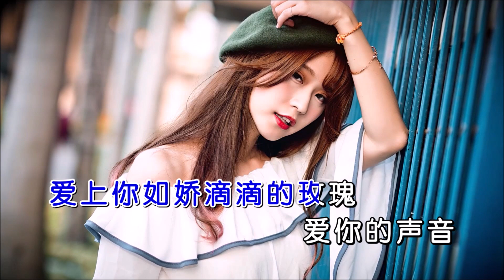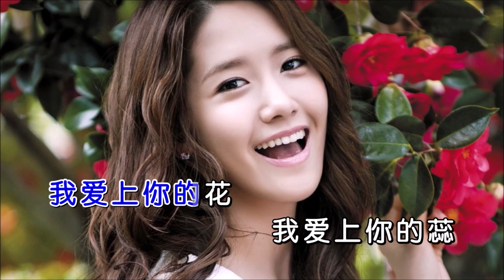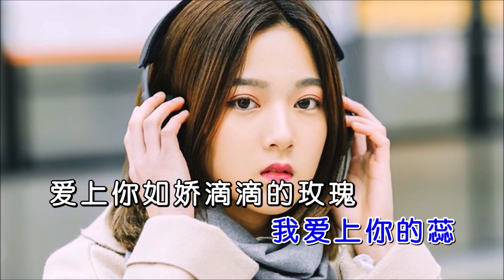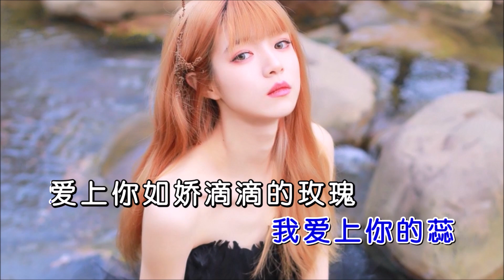DJ伟然 《甜甜情歌 （DJ伟然版）》 KTV 导唱字幕 （备有伴奏视频）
《甜甜情歌 (DJ版)》

演唱：DJ伟然
作词：丁晓芒
作曲：崔伟立
编曲：DJ伟然
合成：海歌
视频：K-Master

我爱上你的花
我爱上你的蕊
爱上你如娇滴滴的玫瑰
爱你的声音
爱你的妩媚
今生今世把你追随
自从遇见那天就被爱包围
你一点点打开我寂寞心扉
如果一天不见你人憔悴
夜半无人掉眼泪
多想和你好好的爱一回
管它流言如黄沙漫天飞
我愿陪你走遍那千山万水
你就是我的宝贝
我爱上你的甜
我爱上你的美
爱上你那肉嘟嘟的小嘴
爱你的温柔
爱你的慈悲
在我心你最珍贵
我爱上你的花
我爱上你的蕊
爱你的声音
爱你的妩媚

你就是我的宝贝
我爱上你的甜
我爱上你的美
爱你的温柔
爱你的慈悲
在我心你最珍贵
我爱上你的花
我爱上你的蕊
爱你的声音
爱你的妩媚
我爱上你的甜
我爱上你的美
爱你的温柔
爱你的慈悲
在我心你最珍贵
我爱上你的花
我爱上你的蕊
爱你的声音
爱你的妩媚